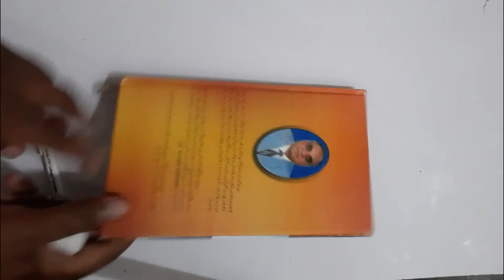Book Slip || Library Holding Slip || Library Property Slip || کتابی سلپ || کتابی ملکیتی سلپ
This Video is Related to Library and Information Science